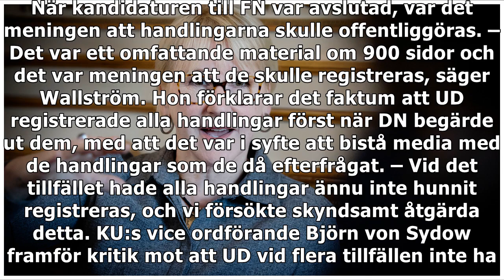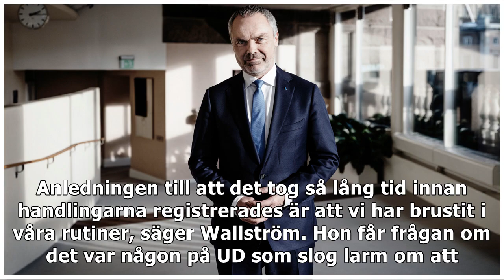Margot Wallström (S) frågas ut i KU om FN-kampanj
2016 lyckades Sverige ta en plats i FN:s säkerhetsråd. Det föregicks av en uppmärksammad kampanj driven av den svenska regeringen. Ett av Sveriges huvudbudskap i kampanjen var ”Mer öppenhet – som både...